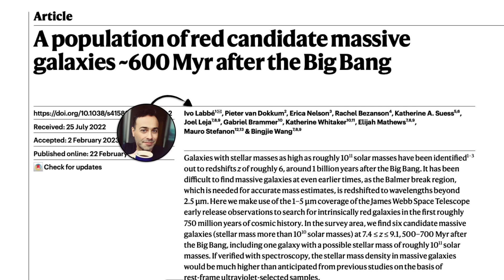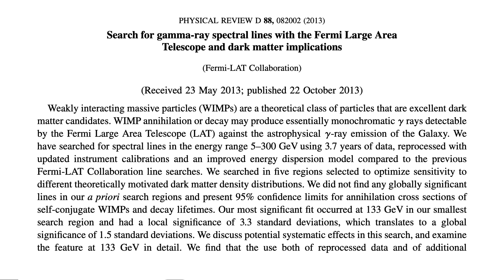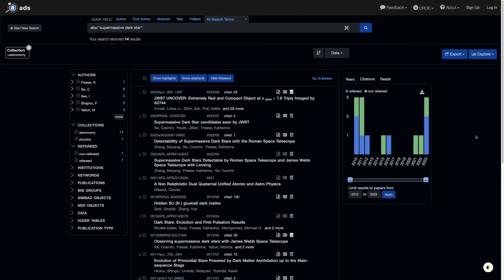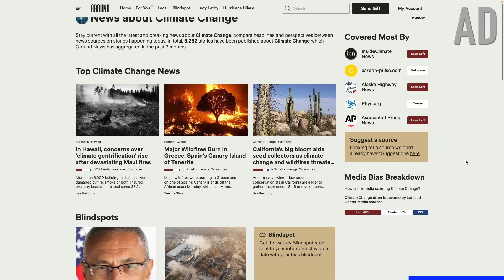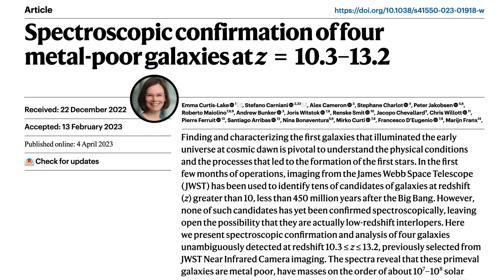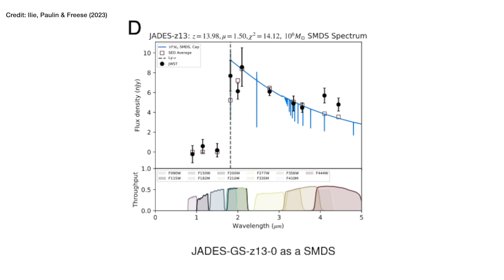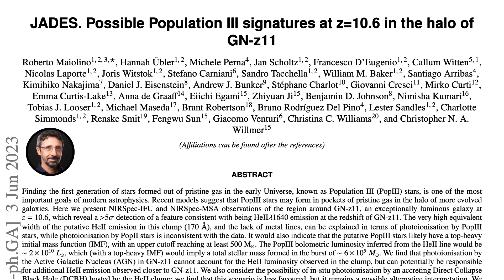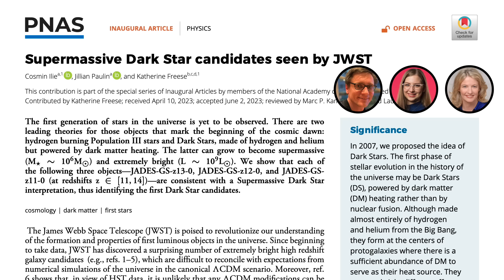Has JWST found supermassive DARK MATTER stars?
A research paper was published this month that claims to have found evidence for the existence of supermassive dark stars in the early Universe using JWST data. A clump of gas powered by dark matter annihilation which can grow to a million times more massive than the Sun and outshine an entire galaxy. But are these objects really “dark stars” or are they just galaxies like we expect?

Ilie, Paulin & Freese (2023; evidence for supermassive dark stars in JWST data)
Freese et al. (2010; are dark stars detectable with JWST?)
Ilie et al. (2012; estimating how many dark stars would JWST find if they exist)

Curtis-Lake et al. (2023; distant galaxies in JWST data found with spectra for first time)

Tomlinson & Shull (2000; population III stars and their effects on reionization)
Rydberg et al. (2013; how would we detect Population III stars with JWST?)
Maiolino et al. (2023; claim of population III star detection in JWST data, not yet peer reviewed)

00:00 - Introduction
01:20 - What is a supermassive dark matter star?
02:06 - What is dark matter annihilation?
04:15 - How do these dark matter stars become supermassive?
06:25 - Ground News AD
07:57 - What does the light look like from a supermassive dark star? How do you find one?
10:17 - The objects first identified as galaxies in JWST data
11:54 - The evidence from JWST data for supermassive dark stars
13:00 - Why we care: REIONIZATION and Population III stars
15:06 - Is an analysis of the JWST spectra coming next?
16:17 - The other problems in astrophysics this would solve
17:12 - Outro
17:48 - BLOOPERS

📚 My new book, "A Brief History of Black Holes", out NOW in hardback, e-book and audiobook (which I narrated myself!)